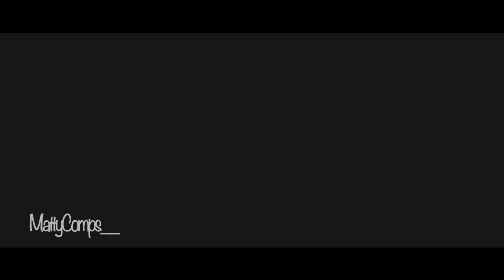Rodrygo Goes ► Woah - Lil Baby ● Skills & Goals 2019 | HD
Heres yet another video on Rodrygo Goes, the last one I did was 2 months ago before he joined R.M... He's now in the starting 11, and has been a key player in his role at the superior club. Hope you enjoyed the video. Took me a few hours, ENJOY!